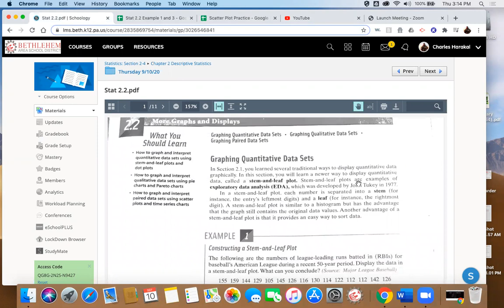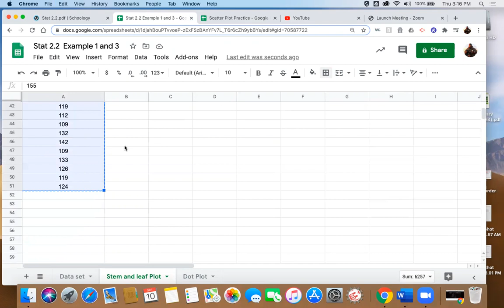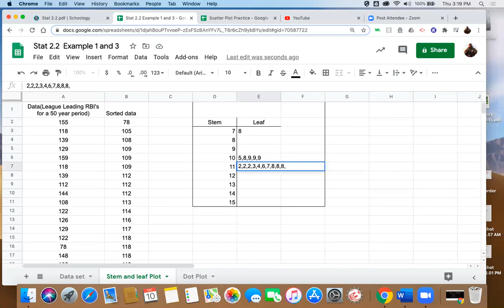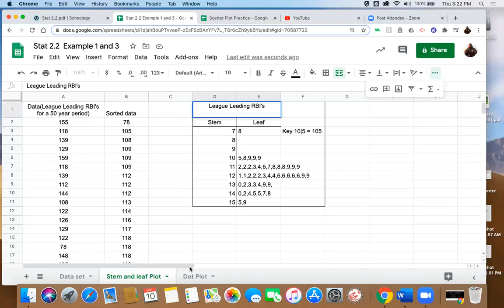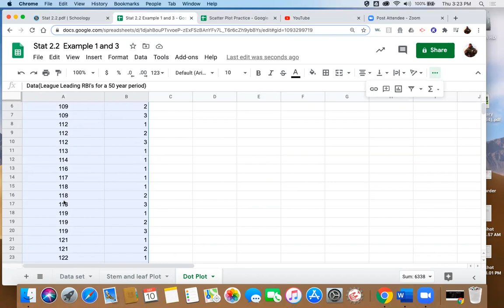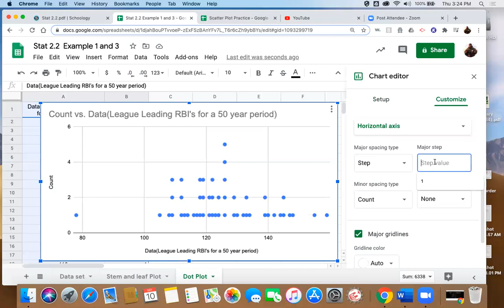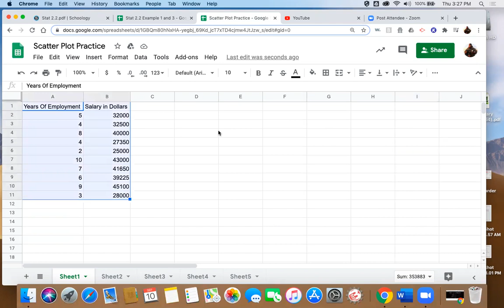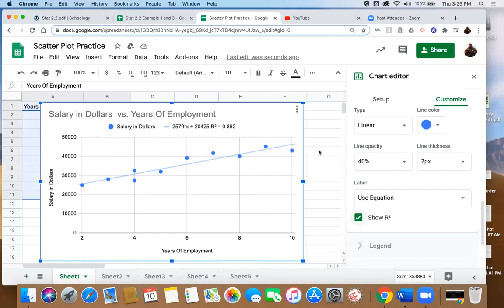Stem and Leaf, Dot, Scatter plots in google sheets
Creating Stem and Leaf, Dot, Scatter plots in google sheets.

This is where I posted my cookie recipe at 4:30 pm 9/10/20
Deleted at 4:35 pm 9/10/20